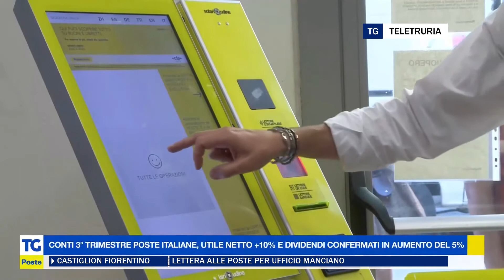Lettera alle Poste per ufficio Manciano